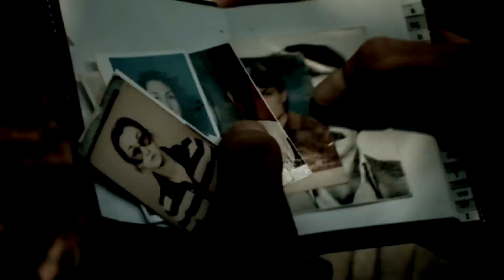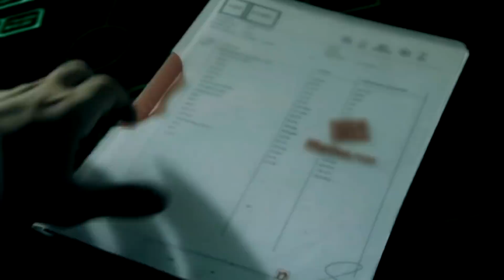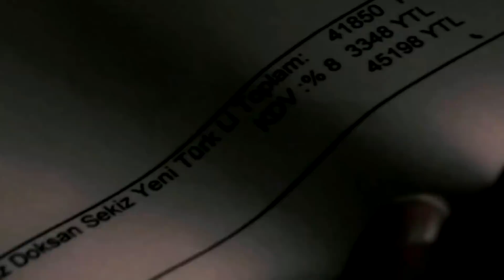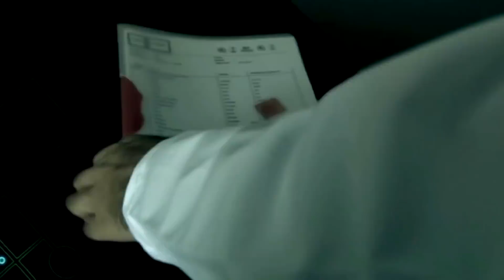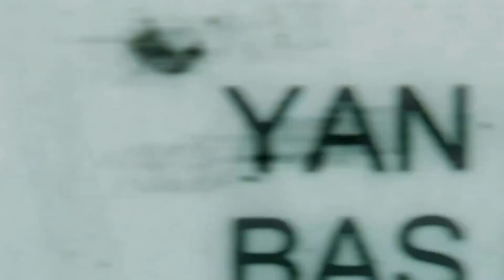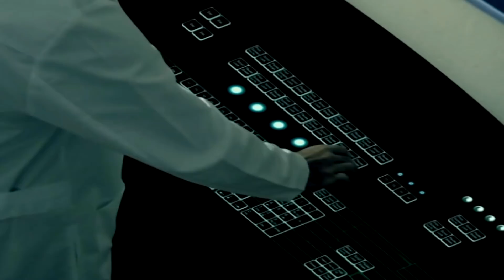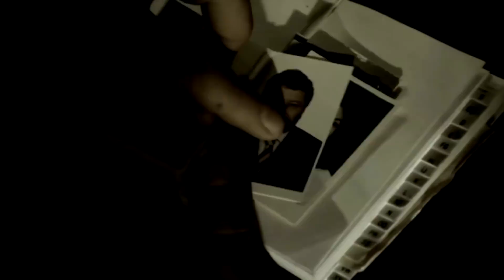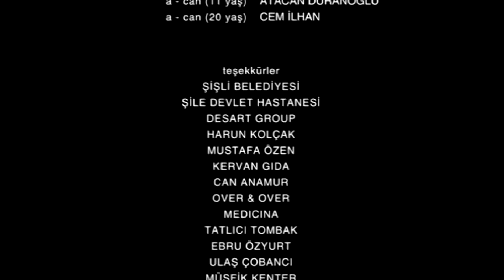Cennet (2008 - HD) | Türk Filmi Tek Parça (HD)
Filmin Konusu:
Can, özel durumu olan bir çocuktur. 7 yaşındayken annesinin ölümü ile yaşadığı büyük travmadan sonra artık zekası yaşıtlarına oranla geride kalmıştır. Çevresi ile bütün iletişimini koparmıştır. Düşük zekasına rağmen inanılmaz bir düş gücüne sahiptir. Bunca yıldır kendi kendine yarattığı cennetin içinde yaşarken bir gün artık o cennette yalnız olmadığını farkeder. Genç ve güzel bir kız da kendisine eşlik etmeye başlamıştır. Bunca yıldır kendi dünyasında kurduğu bu cennetten çıkarılıp başkalarının cennetinde yaşamaya mı mecbur edilecektir? Komedi ile dramın iç içe geçtiği bu ilginç filmin yönetmeni Biray Dalkıran.

Yönetmen: Biray Dalkıran
Oyuncular: Engin Altan Düzyatan, Fahriye Evcen, Aytaç Ağırlar
Tür: Dram
Yıl: 2008